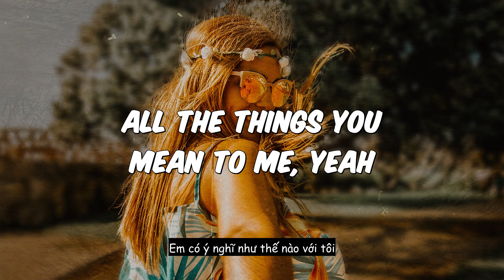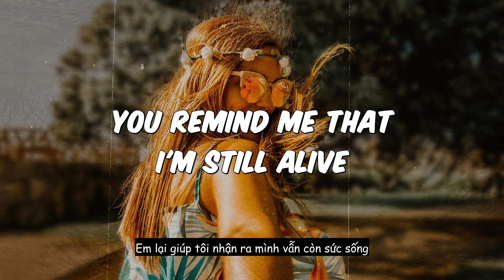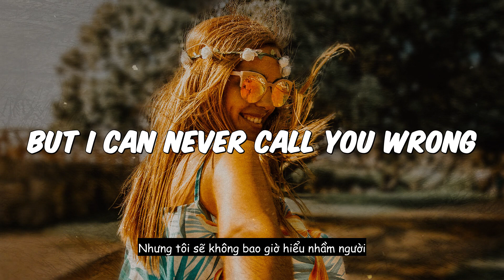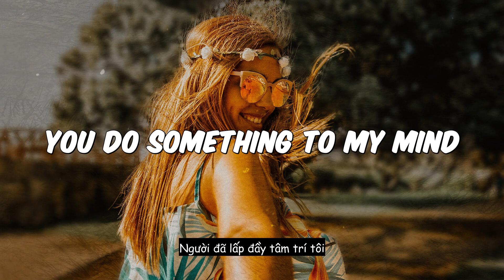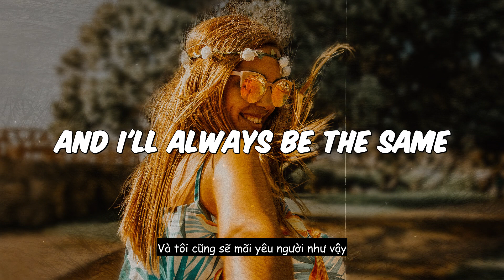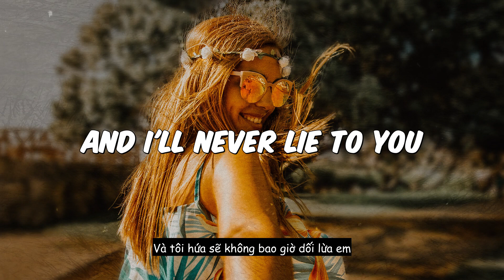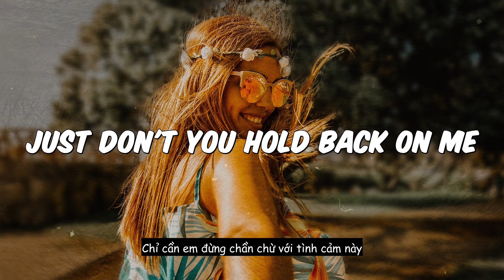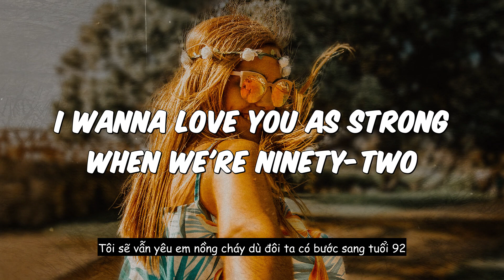[Lyrics + Vietsub] 17 - Pink Sweat$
🎧 17 - Pink Sweats
Lyrics:
I would need a million words
If I tried to define
All the things you mean to me, yeah
For you I'd die a thousand lives
Special kind of energy
'Cause love is born when hearts collide
Every time you touch me
You remind me that I'm still alive

So promise you'll never change
And I'll always be the same
We'll be dancing the same groove
When we are 92, the same as 17
And I'll never lie to you
Just don't you hold back on me
I wanna love you as strong

I don't really know what's right
But I can never call you wrong
I just wanna dance with you
Floatin' over marble floors
You're something like an angel
You do something to my mind
I can see a thousand years
When I'm lookin' in your eyes

Just promise you'll never change